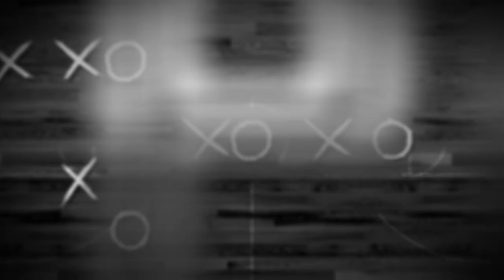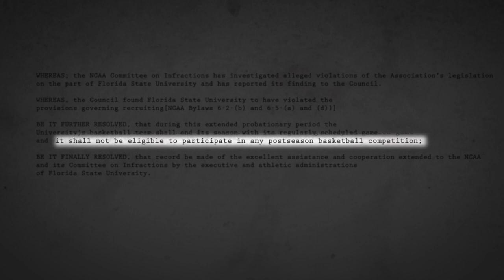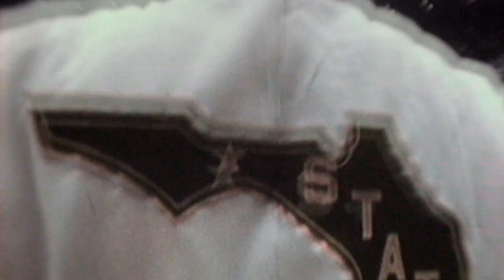1969-70 FSU Basketball Team: The Busted Flush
Coach Hugh Durham was a trailblazing coach who recruited black players from the North to play at a southern school. Dave Cowens, Skip Young, Hugh Durham and other FSU teammates reflect on their tremendous season and heartbreaking probation. They were nicknamed the "Busted Flush" due to having four African-Americans starters and Dave Cowens. Archival footage was used to tell the story of a basketball team during a turbulent time in American history.

Producer/Writer: Alexandra Wendling
Editor: Chase Daftary
Graphics Editor: Zachary Hunter